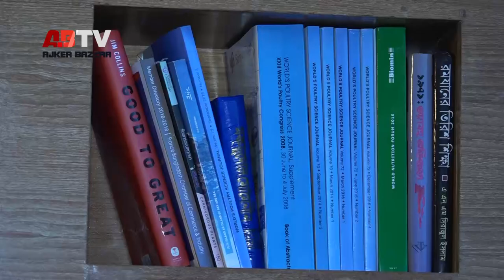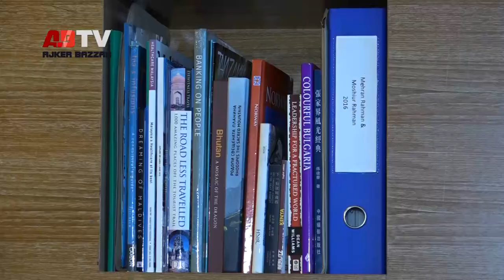শক্তিশালী পোল্ট্রি বোর্ড দরকার । Moshiur Rahman । Managing Director Paragon Group